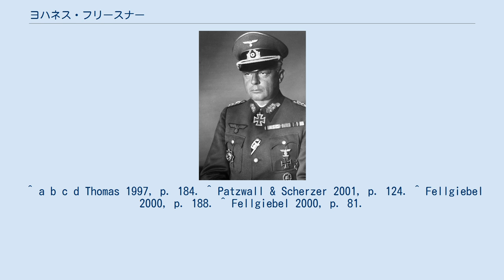ヨハネス・フリースナー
ヨハネス・フリースナー(ドイツ語: Johannes Frießner, 1892年3月22日 – 1971年6月26日)は、ドイツの軍人。
最終階級はドイツ国防軍上級大将。
 ザクセン王国のケムニッツに生まれる。
1911年にザクセン王国陸軍に入営し、第一次世界大戦には参謀将校として参加。
この大戦で鉄十字章、プロイセン王冠勲章、ザクセン軍事功労勲章を受章。
戦後ヴァイマル共和国軍に採用され、1922年8月に大尉に昇進。
ドレスデンの歩兵学校で教官を務める。
 第二次世界大戦が勃発した際は、陸軍教育総監だった。
1940年8月に少将に昇進。
1942年に東部戦線に転属となり、第102歩兵師団長に就任。
1942年10月に中将に昇進し、第XXIII軍団司令官に任命された。
1943年4月に歩兵大将に昇進し、7月には騎士鉄十字章、9月にドイツ十字章金章を受章した。
1944年2月に東部戦線北部に異動となり、「フリースナー軍集団」（のちナルヴァ軍集団と名称変更）の指揮を任される。
柏葉付騎士鉄十字章を受章し、7月に上級大将に昇進。
北方軍集団司令官を短期間務めた後、7月25日に南ウクライナ軍集団（9月に南方軍集団と改称）司令官に任命された。
しかしソ連軍のロディオン・マリノフスキー率いる第2ウクライナ戦線による四ヶ月に及ぶ攻勢を止めることができず、12月に更迭され総統予備（待命）に編入された。
後任にはオットー・ヴェーラー大将が就任した。
以後部隊指揮を任されることは無かった。
 1945年5月にアメリカ軍の捕虜となり、1947年11月に釈放された。
西ドイツのバイエルン州バート・ライヘンハルで死去。
 ^ a b c d Thomas 1997, p. 184. ^ Patzwall & Scherzer 2001, p. 124. ^ Fellgiebel 2000, p. 188. ^ Fellgiebel 2000, p. 81.